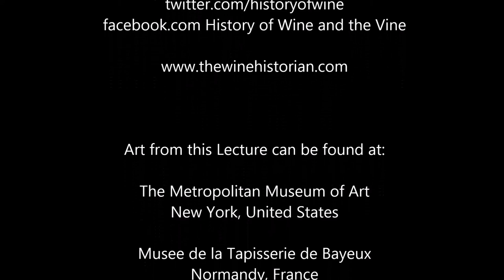History of Wine and Art Series: Medieval Tapestry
Medieval Tapestries often depicted scenes of the vintage, the winery or of wine consumption.

These symbols can tell us about wine culture and associations in the Middle Ages and the images can also clarify the winemaking and vineyard harvest process.